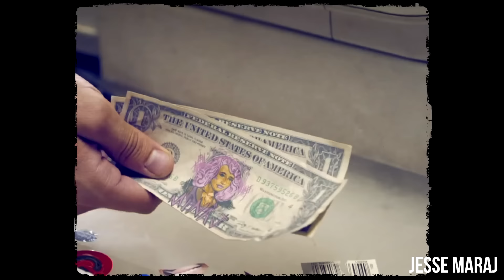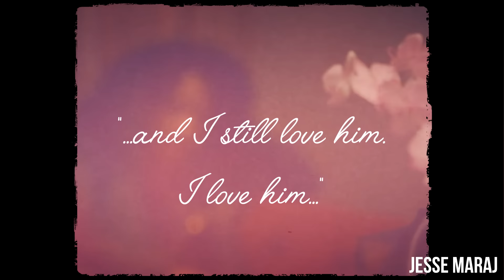Tribute for Onikafaree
Good afternoon Barbz! I've been thinking about what kind of video should I make except lyrics and collabs, so I decided to make tribute for Onikafaree. I know yall hate on SB but i think they were the cutest couple on the earth. Anyway, I was inspired by the song 'National Anthem' by Lana Del Rey. So let me know what do you think by liking and commenting this video.